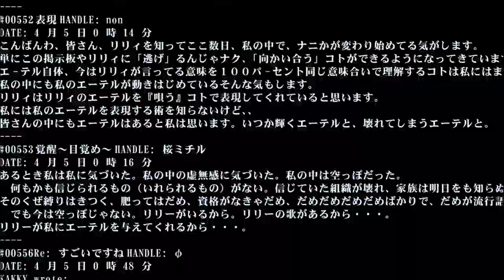ANCHOR [Tier 14] - Verification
THANK YOU PLAS FOR ALL THIS @plasmuds_

i have NEVER BEEN DEMOTIVATED SO MUCH IN MY LIFE
fucking reminded me of just jump, sunrise ravine, bluestification, arcrux, and persistence experiences. this is the worst one out of all in my honest opinion

i could never calm down after several several many many so many a lot like fucking parking lots on every single jump there is no jump that i never failed once. the second lodge of the obby sucks really hard that myself gets flung off my damn mind i couldnt comprehend it

despite it being just a tier 14, i want to say that i got more demotivated on this than arcrux dysphoria snn sin opulence divine intervention amaranthine within just few days on grinding this. this could be the most painful and most unlucky (thats why i suffered here) completion ive ever had in my obby era
tried grinding this 10 hours straight, 5 hours straight and today 6 hours straight. my hands my wrist are too sore that i thought for a second that it's slightly injured and it hurts so much just typing all these out i move my hands

failing last x9 will never be forgotten. what a damn scar
imagine beating an obby at 3am

i will not do any obby request anymore. quit
2nd last obby creator request

timestamps:
0:00 intro fade
0:19 yes

built and verified in Obby Creator
game by Whirlpool Studio // ID: plasmuds# 14

dw theres a fly tool i just hid it to make sure i can beat it without any ui or tool on my screen its annoying

audio: TOKYOPILL - Ethereal

time taken: 30-40 hours theres no other t14 that i spent longer than this shi
enjoyment: opposite of midwinter one

gp design etc are good but my luck dropped beneath hell

editing software: i use canva and shotcut